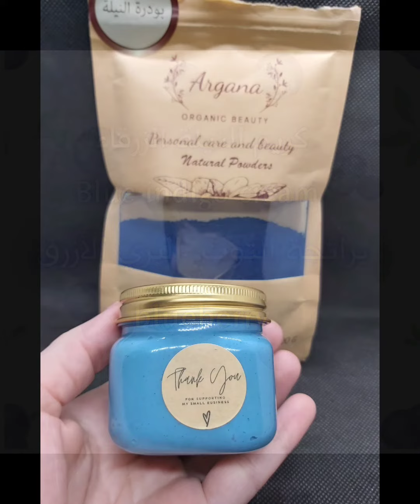my cosmetics (صابون /مخمرية/ لوشن/مرطب شفاه / كريم التفتيح)handmade